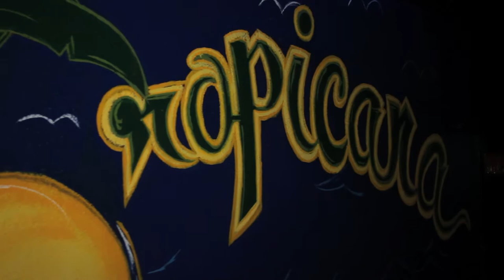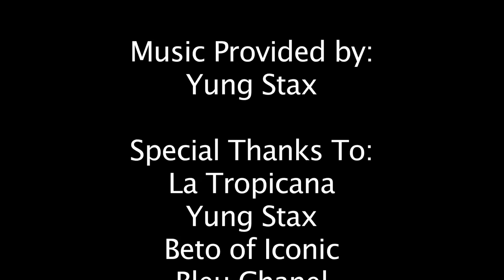T. One T.V. Interview with Yung Stax and La Tropicana Talent Showcase Winners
Interview with Yung Stax and La Tropicana Talent Showcase Winners